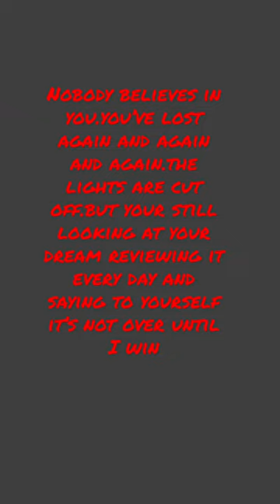Yankees ⚾️⚾️🔥💯 yankees baseball aaronjudge